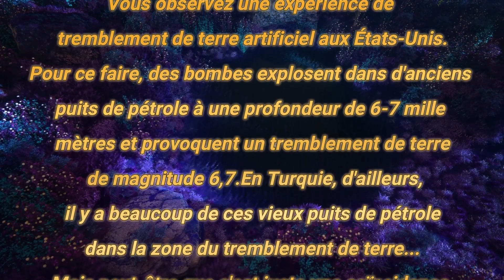LA FABRIQUE DE SÉISME